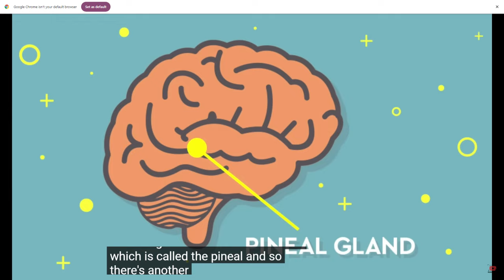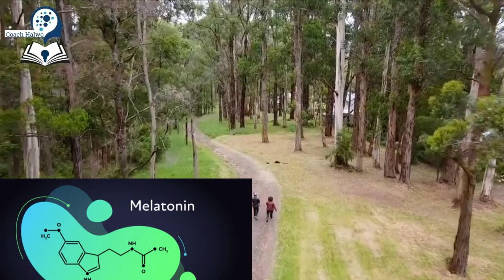HURDA LA AANTA IYO HURDADA OO AAD NASASHO KU DAREEMIN MAXAA LAGU DAAWEYAA?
HURDA LA AAN IYO HURDADA OO AAD NASASHO KU DAREEMIN MAXAA LAGU DAAWEYAA